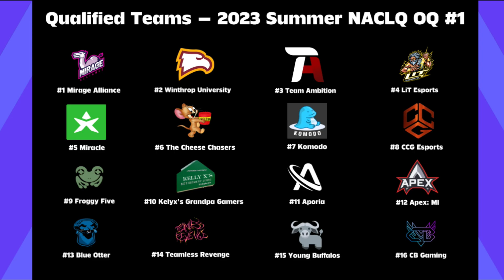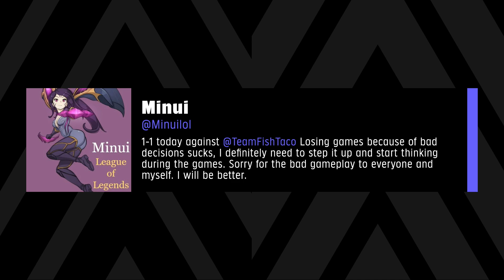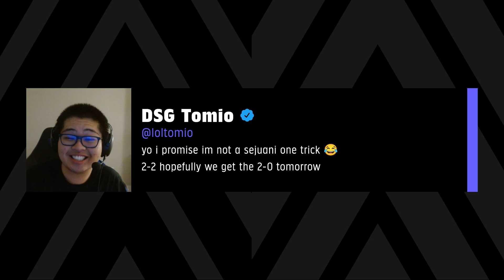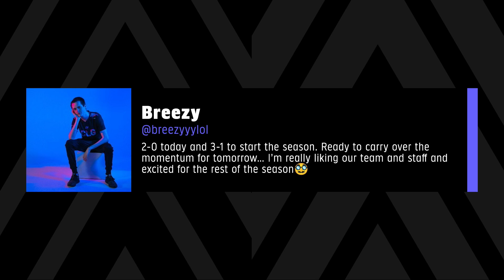AOE vs EGC | Week 1 Game 1 | 2023 LCS Challengers League Summer | AOE Gold vs EG Challengers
This is the VOD for AOE Gold vs Evil Geniuses Challengers - Week 1 Day 3 Game 1 of the 2023 LCS Challengers Summer Split.

The LCS Challengers League is a 10 team, double round robin tournament hosted twice a year (Spring and Summer Split). It serves as the official Tier 2 North American League of Legends league that supports talent development into the LCS.